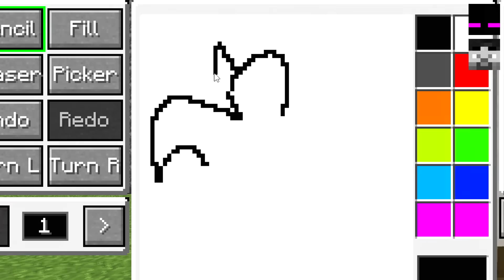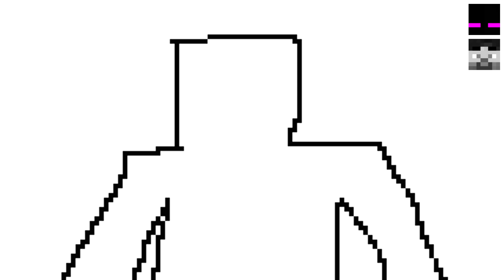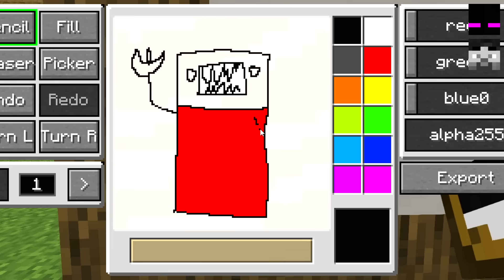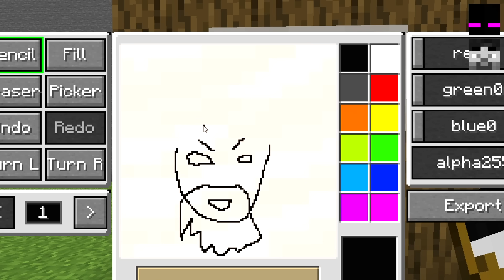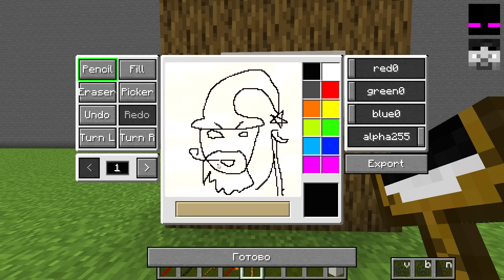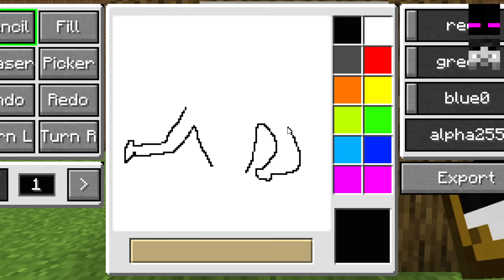✅ ВСЕ ЧТО Мы НАРИСУЕМ ПОЯВИТСЯ! БИТВА БОССОВ в Майнкрафт!